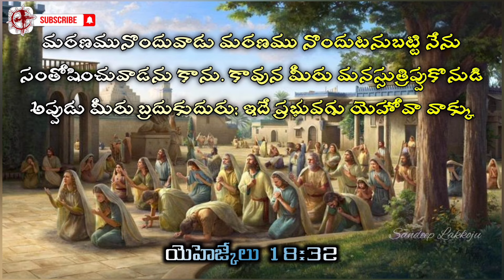CHRIST INSPIRATION | EP 39 | Ezekiel 18:32 | Sandeep Lakkoju | Bible Devotional